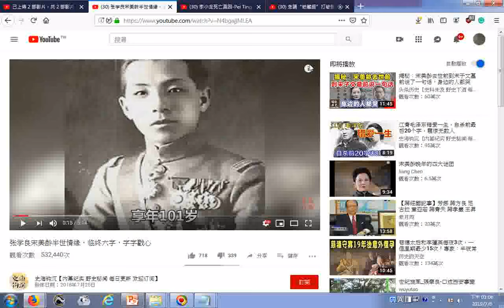瀏覽 张学良宋美龄半世情缘，临终六字，字字戳心 YouTube20180725提到享年101歲